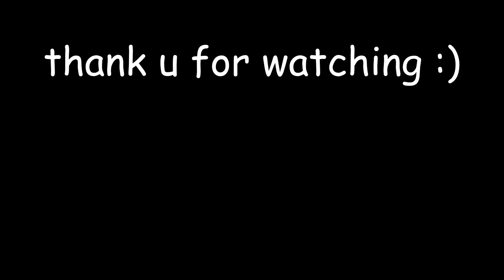RAT TORNADO | a plague tale: innocence part 12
They Are Evolving

~1 year and 27 days~